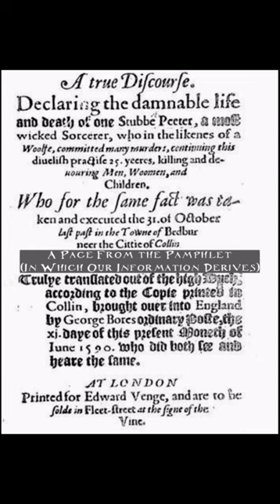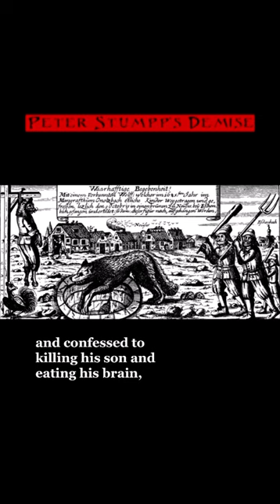The Werewolf of Bedburg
As we know from previous videos, vampires weren’t just made up for entertainment in movies like An Interview with a Vampire or the Twilight movies. Vampires go all the way back to the medieval times, being taken very seriously and genuinely feared by many. Like vampires, tales of werewolves also emerged during the Middle Ages. Except, this story in particular…is not fiction.